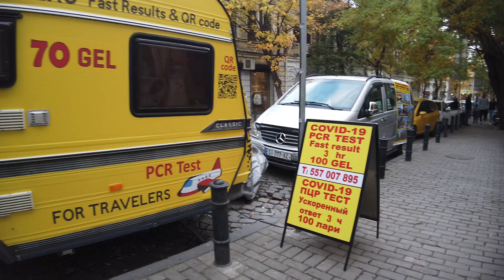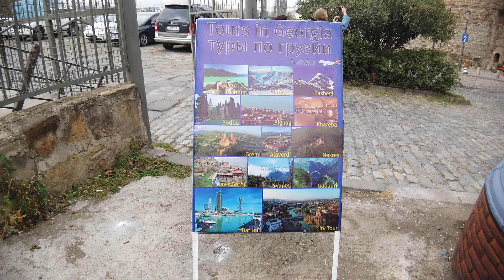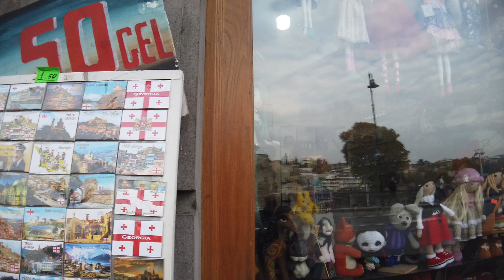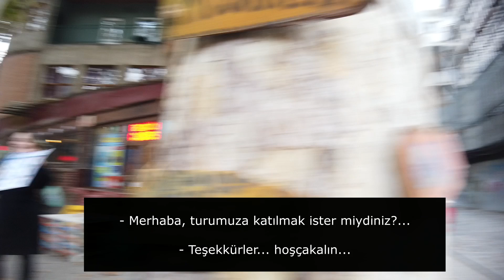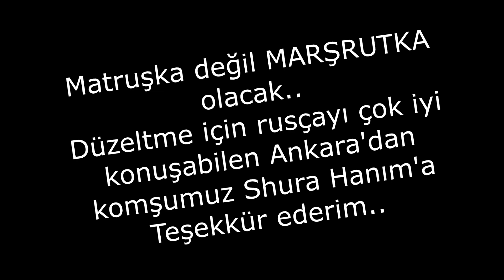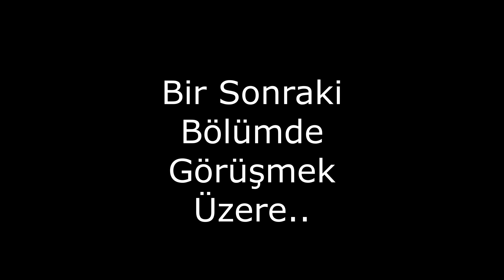Tiflis Gürcistan-3, Ermenistan Erivana Gidiyorum (Kafkasyadan Mezopotamyaya Kültür&Tarih Yolculuğu)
Tbilisi Georgia-3, I'm going to Yerevan Armenia ( A Culture & History Journey from the Caucasus to Mesopotamia )

Yaklaşık 3 yıldır tek başıma Kafkaslardan Mezopotomya’ya doğru Gürcistandan başlayıp Ermenistan ve İran’ı kapsayan bir kültür ve tarih yolculuğuna çıkmayı hayal ediyordum. Gerek çalışma hayatımda izin alma sorunu gerekse de Corona Virüs pandemisi bu hayalimi sürekli erteledi. Resmi tatiller ve haftasonunu birleştirip 5 günlük bir fırsat yakalayınca bu hayali en azından 2 ülke olarak hızlıca uygulamaya niyetlendim. Gezimin bu aşamasında karayolu ile Gürcistan ve Ermenistan’ı gezmeyi planlıyorum. Heyecan, Adrenalin ve macera dolu olacağına inandığım bu yolculuğuma sizleri de davet ediyorum.
Actually, For about 3 years, I have been dreaming of going on a cultural and historical journey by myself, starting with Georgia from the Caucasus to Mesopotamia and covering Georgia, Armenia and Iran. Both the problem of getting permission in my working life and the Corona Virus pandemic have constantly postponed this dream. When I combined public holidays and weekends and got a 5-day opportunity, I intended to implement this dream quickly as at least 2 countries. At this stage of my trip, I plan to travel to Georgia and Armenia by road. I invite you to this journey that I believe will be full of excitement, adrenaline and adventure.
დაახლოებით 3 წელია ვოცნებობ მარტო წავიდე კულტურულ-ისტორიულ მოგზაურობაზე, საქართველოდან დაწყებული და სომხეთსა და ირანში, კავკასიიდან შუამდინარეთამდე. როგორც ჩემს სამუშაო ცხოვრებაში ნებართვის მიღების პრობლემამ, ასევე კორონა ვირუსის პანდემიამ მუდმივად გადადო ეს ოცნება. როდესაც შევაერთე სახალხო არდადეგები და შაბათ-კვირა და მივიღე 5-დღიანი შესაძლებლობა, განზრახული მქონდა ამ ოცნების სწრაფად განხორციელება, როგორც მინიმუმ 2 ქვეყანა. ჩემი მოგზაურობის ამ ეტაპზე ვგეგმავ საქართველოსა და სომხეთში საავტომობილო გზით გამგზავრებას. გეპატიჟებით ამ მოგზაურობაში, რომელიც, მჯერა, სავსე იქნება მღელვარებით, ადრენალინით და თავგადასავლებით.